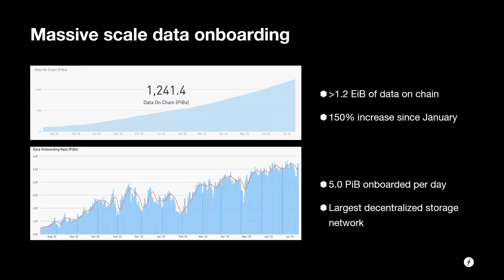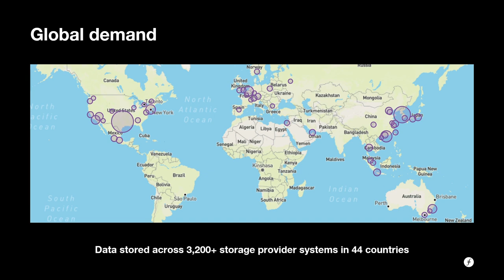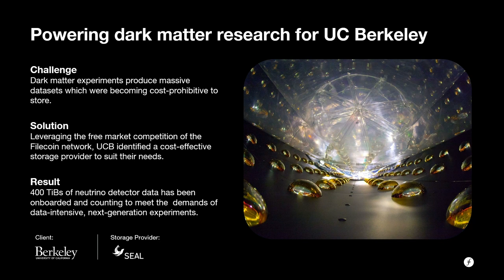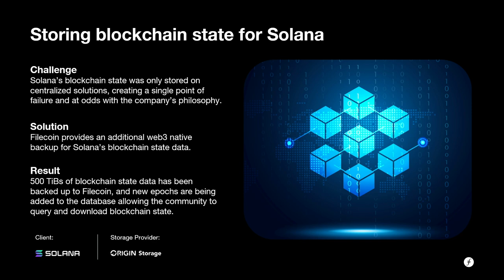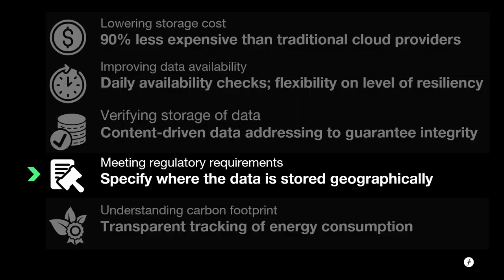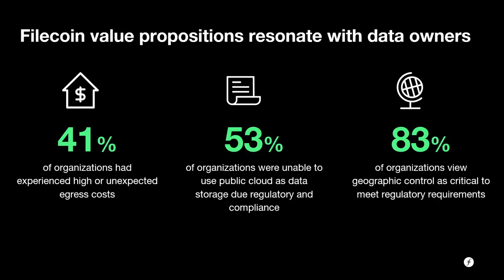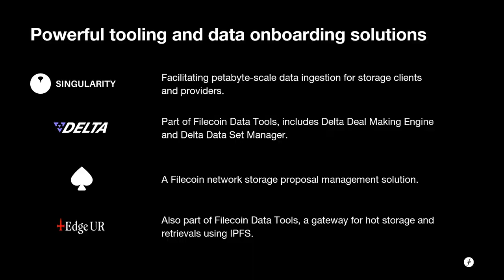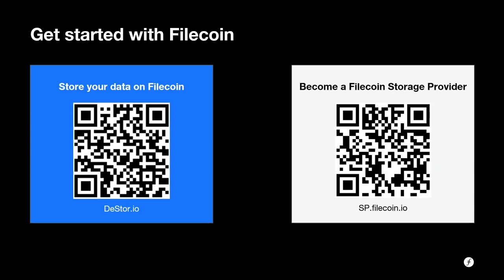Filecoin Data Onboarding | FIL Paris 2023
Learn about the ecosystem's progress preserving humanity's most important data. In this session you'll get a better understanding of the data sets, use cases, companies, industries, and geographies onboarding data onto Filecoin and the various tools and services in the ecosystem that are driving that growth. Whether you're a storage provider, developer, or client, this talk will equip you with a global view of the ecosystem's progress preserving humanity's most important information.

In this crucial update from FIL Paris 2023, Andrew from the client growth team at Protocol Labs provides a comprehensive review of Filecoin's progress in data onboarding. With a massive scale increase of over 1.2 exabytes of data onboarded to Filecoin, he dives into the geographical, industrial, and technological perspectives that drive the growth.

Highlighting the importance of Filecoin's network, this presentation showcases a 150% increase since January in data storage, making Filecoin the world's largest decentralized network. A detailed examination of clients across various industries such as healthcare, environment, research, Life Sciences, and Web3 is offered, including real-world case studies from UC Berkeley, Victor Chain Cardiac Research Institute, Solana, and more.

Through a transparent, cost-effective, and integrity-focused approach, the Filecoin ecosystem demonstrates its unique position in data preservation and accessibility. This talk also presents vital tools and solutions within the Filecoin ecosystem that enable large-scale data ingestion, deal making, data indexing, and retrievals.

Whether you're a data owner, service provider, developer, or interested in blockchain technology and decentralized storage, this update from FIL Paris 2023 is an essential resource for understanding the power and scale of Filecoin's network.

and dive into the community on GitHub and Slack to be part of the Filecoin journey.

Speaker: Andrew Ferrone